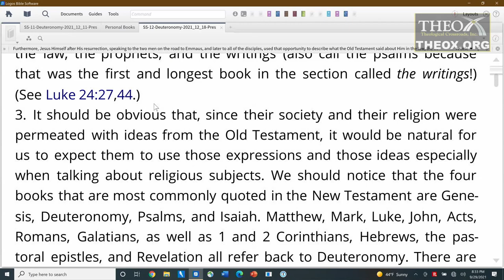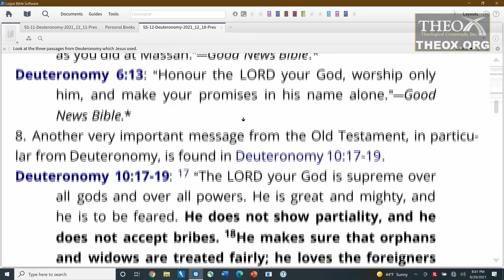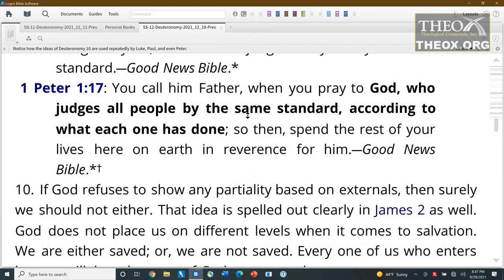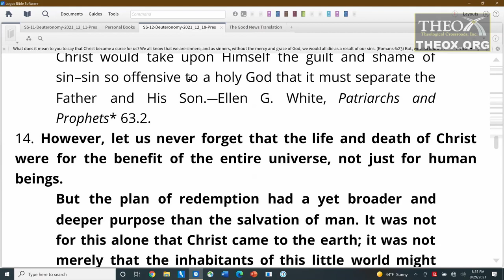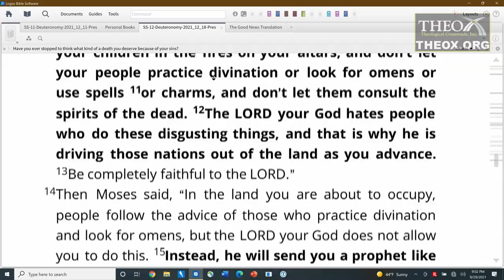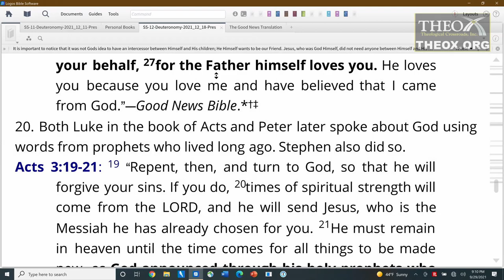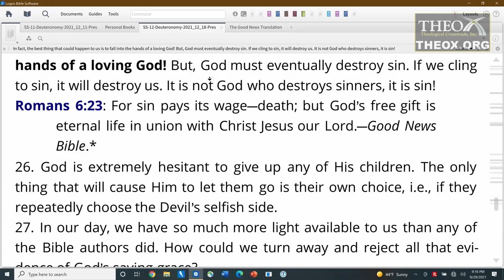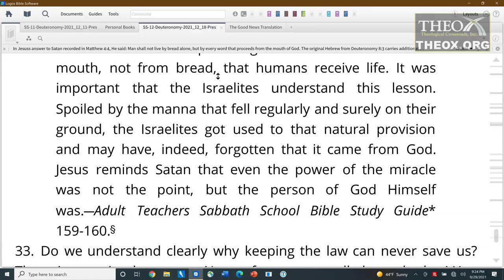12. Deuteronomy in the New Testament (December 18) Hart Sabbath School 2021 Quarter 4 "Deuteronomy"